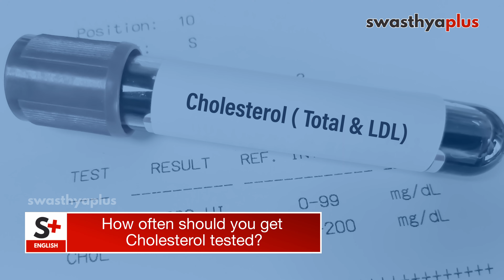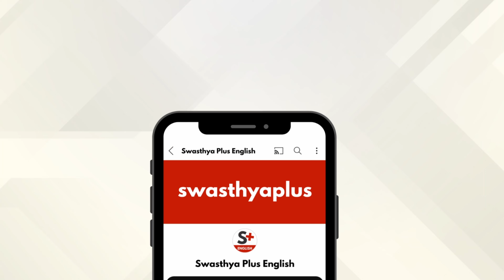High Cholesterol: How to Control? | Symptoms & Treatment | Hyperlipidemia | Dr Rohit Bhagat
High Cholesterol refers to elevated levels of cholesterol in the blood, particularly LDL (bad) cholesterol. It's important to control high cholesterol because it significantly increases the risk of cardiovascular diseases, such as heart disease and stroke. How to control High Cholesterol? Let's know more from Dr Rohit Bhagat, a Physician & Cardiologist.

What is Cholesterol? (0:00)
Difference between Good and Bad Cholesterol (0:30)
Symptoms of High Cholesterol (1:07)
Risk factors of High Cholesterol (1:29)
How does stress affect Cholesterol level? (2:02)
Treatment of High Cholesterol (2:55)
Complications of High Cholesterol (3:32)
How often should you get Cholesterol tested? (3:59)
Prevention of High Cholesterol (4:25)